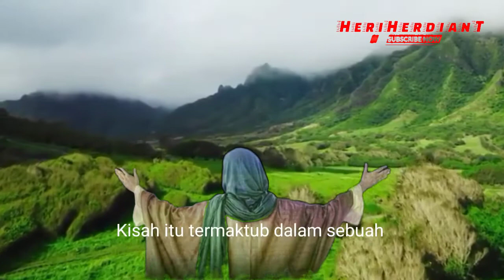Hadist tentang Kisah orang yang terakhir masuk surga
Kisah orang yang terakhir masuk surga